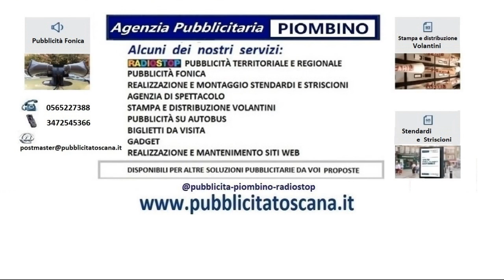marittima#pubblicità campiglia marittima